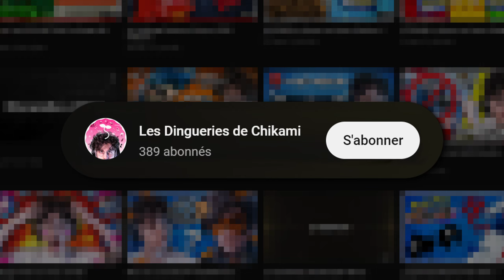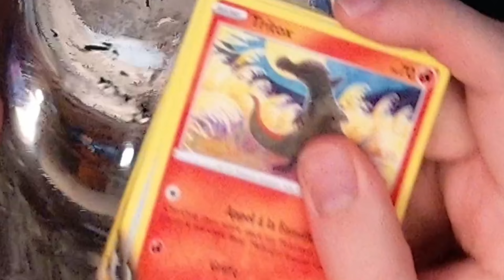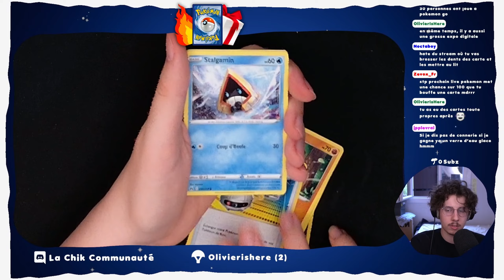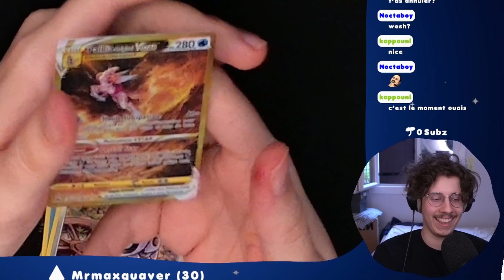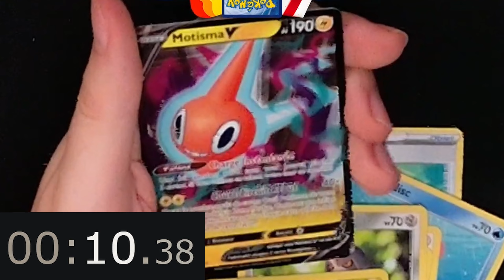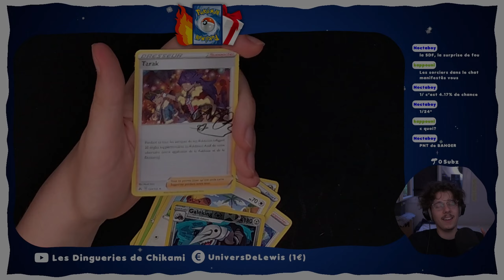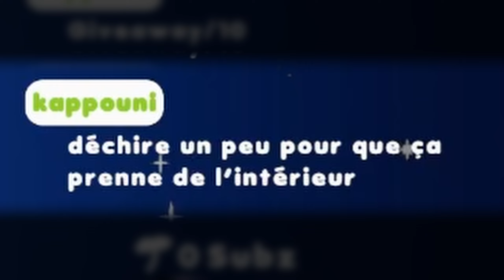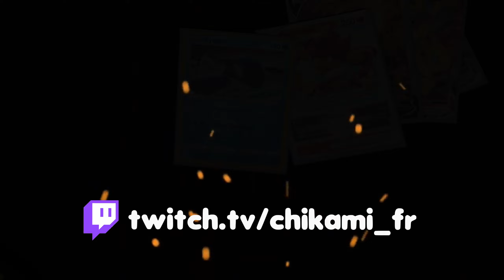BRÛLER ou Donner ces Cartes Pokemon ?!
Une Roue tourne pour savoir si je vais Ouvrir, Donner ou BRÛLER les paquets de Cartes Pokémon.

🎵 Musiques de Début et de Fin :
- Mesagoza (Riding) - Pokémon Scarlet and Violet OST (Gamerip)
- Nemona Final Battle Theme – Pokémon Scarlet & Violet Original Soundtrack OST
- Splash Beach (Night) - Kirby's Epic Yarn OST Extended + campfire ambience